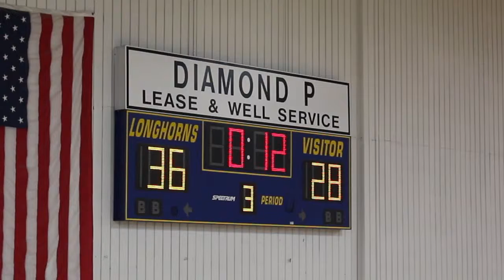PLA Boys Basketball at Dimebox (December)